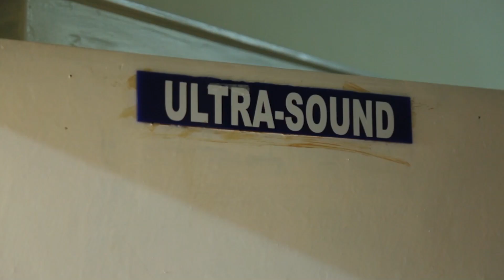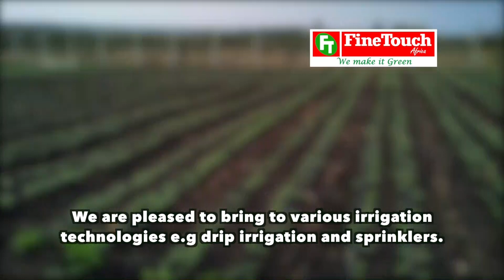THE SPOTLIGHT 9-12-2019